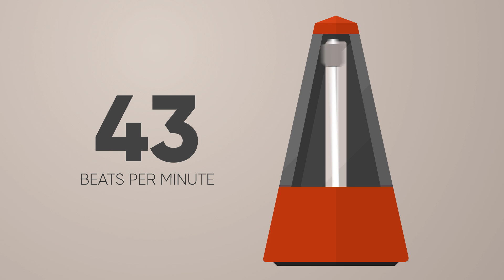43 BPM Metronome